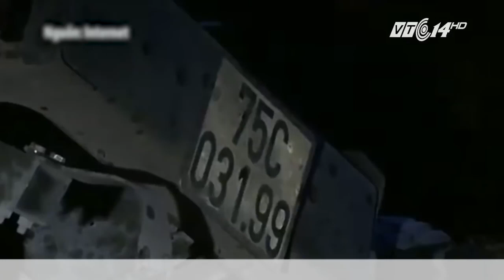Camera an ninh ghi lại vụ tai nạn đường sắt kinh hoàng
Nhân viên gác chắn đường sắt uống rượu, ngủ gật trong ca trực

 Cục Đường sắt kiểm tra đột xuất phát hiện nhân viên gác ghi ngủ gật, uống rượu trong ca trực. Thậm chí học sinh thực tập cũng được giao gác tàu.